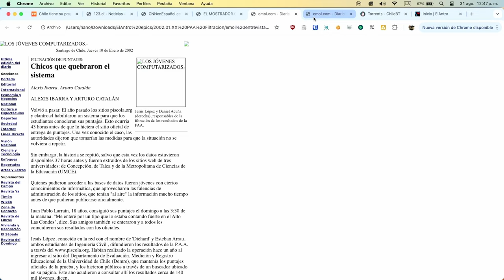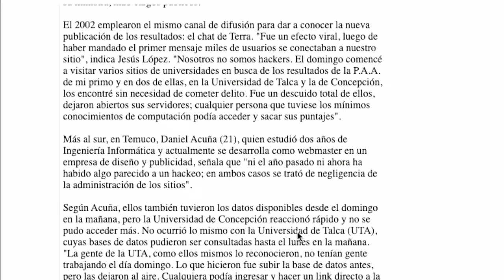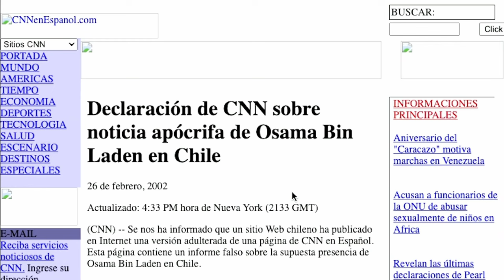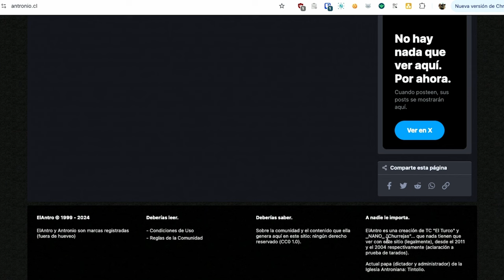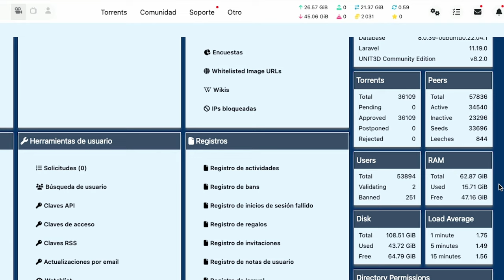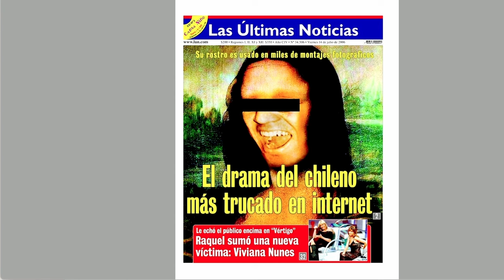El primer Joker Chileno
S01E03 - Capítulo de culto junto a Daniel Acuña, más conocido como NANO.
Nano es el fundador de ElAntro, ChileBT, Barzácula, Frog y ONE. Estos sitios son parte de la historia de Internet en Chile, dando espacio al contenido libre y siendo responsable del primer video viral de Chile y posiblemente de Latinoamérica.

:::::::::::: Corre a una zona segura, afírmate y respira, porque ahora comienza "RÉPLICA". ::::::::::::

Conducción: Gabriel Bergel
Dirección: Cristian Maureira
Producción: Germán Blanch - Cristian Maureira
Edición, Montaje y Animaciones: Paulo Muñoz @ÑosdosonTour
Gráficas: Cesar Castillo  "elilusionista.cl"  @cesarcastillomarquez
Staff y Logística: Lise Castberg y Fredy Maureira.

SEASON 01
Episode 01 - El deber de informar un Ciberataque  |  Michelle Bordachar.
Episode 02 - Anomalía 1707, Servidores en la Jungla y DevSecOps  | Cristian Ocaña y Matías Ferreira.
Episode 03 - El primer Joker Chileno  | Daniel Acuña.

.:Les Dix Vins:.
Ubicación: Avenida Vitacura 2935, Local 102, Las Condes, , 7550011, Santiago, Metropolitana, Chile

.:Lugapel:.

.:F5:.

.:TD Synnex:.

.:Contentia:.